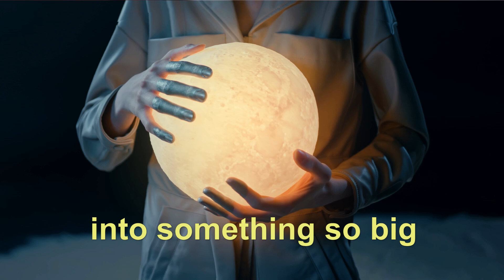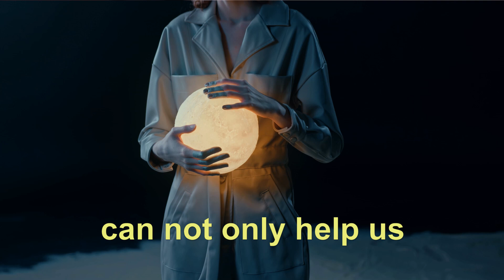Shame & Snowballing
Let’s talk about shame and the snowballing effect that often happens – How feelings of shame from childhood can grow and affect us as we grow up.
Imagine a young child who is told that they're not good enough or they’re made to feel bad about small mistakes. These early experiences can plant seeds of shame.
And every time somebody criticises the child, that is added to the original comment. This is like a snowball rolling downhill, gathering layers and layers of snow until it becomes larger and larger.